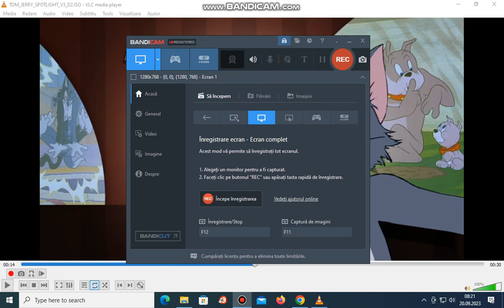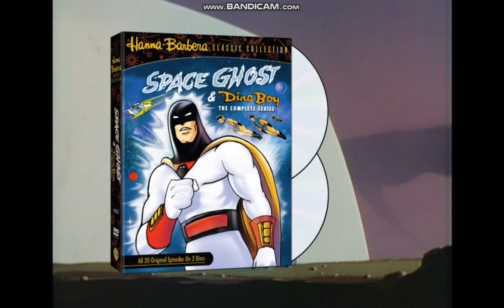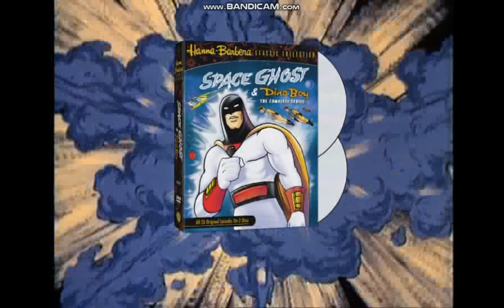Trailers From Tom And Jerry Spotlight Collection Volume 3 2007 DVD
Trailers List
1. Chrristmas With Tom And Jerry And The Flintstones Trailer
2. Classic Cartoon From The Vault Trailer
3. Animaniacs And Pinky And The Brain Vol. 3 Trailer